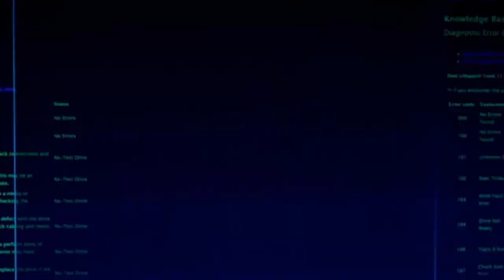WHY MOST AFRICAN STARTUPS DO NOT GROW | HNVLOG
I am always amazed when i see so many startups in technology, green sectors that are not growing and unable to scale. I always wonder what are the challenges? what is stopping them from graduating from a startup to a SME, medium size companies or even large corporation. Why not? We are so stuck in this startup mindset that we do not move forward.
Your comments are my oxygen, so please take a second and say ‘Hey’ ;).